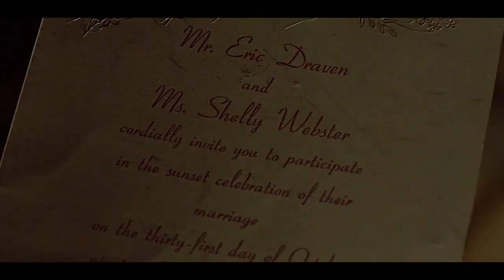Man Returns From The Grave To Seek Revenge On Those Who Murdered Him And His Fiancee!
Welcome to Movie Shortens. Draven's girlfriend was murdered by a gang on Halloween night in Detroit, and Draven was shot dead as he tried to defend her. A crow lands on his gravestone, exactly one-year after his death, and he is resurrected. This time, he's reborn as The Crow, cladding in a full leather costume and matching white facial paint. From then on, he embarks on a vengeance journey, vowing to assassinate the gang responsible for his death.